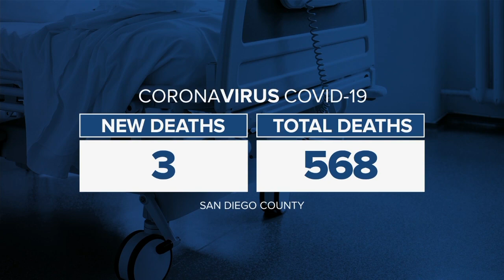10News Latest Headlines | August 4, 10pm